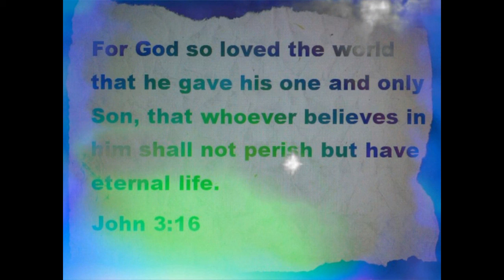4 WEIRD Moth Games!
Moth Games that are weird. 2 are terrible! Android gameplay and game reviews